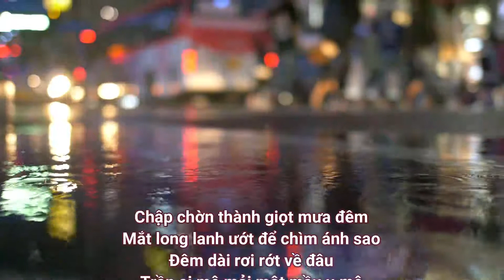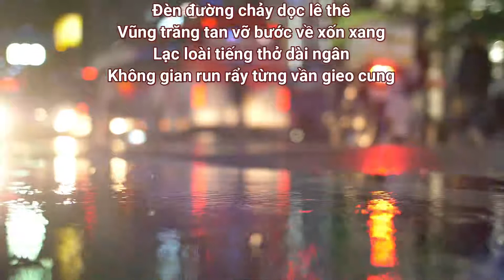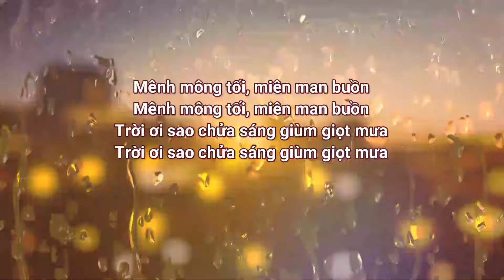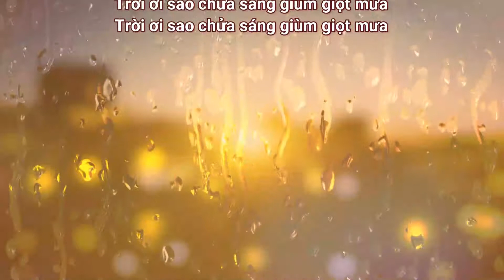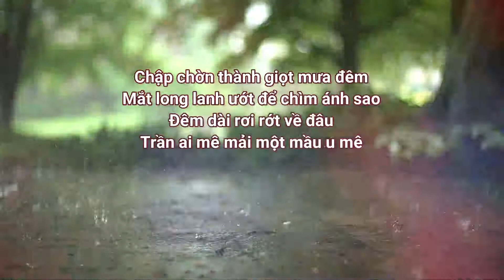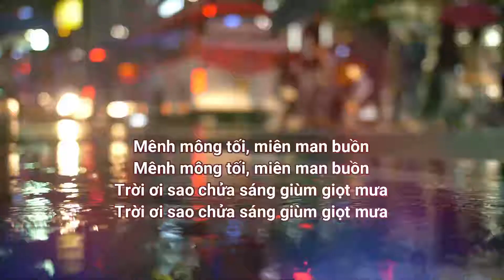Mưa Đêm - Võ Tá Hân - Cao Nguyên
Xin mời bạn nghe những bài hát khác của nhạc sĩ Võ Tá Hân: